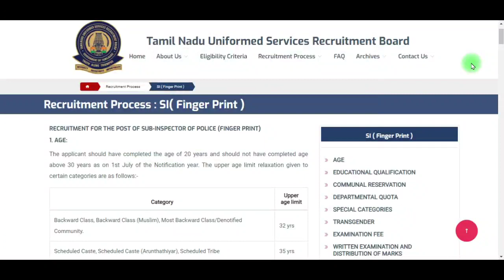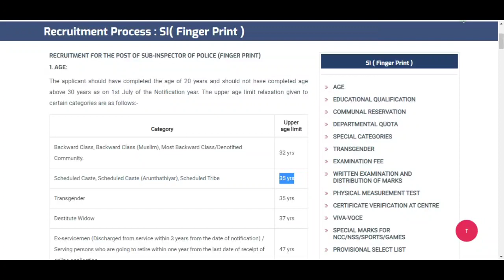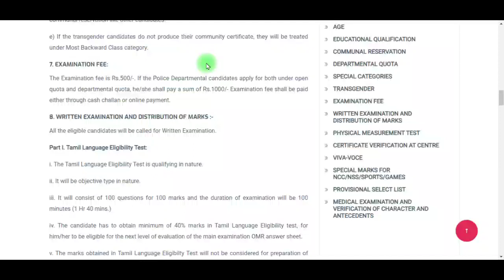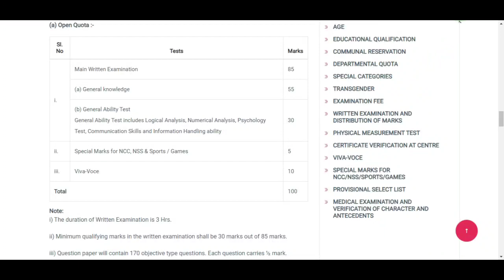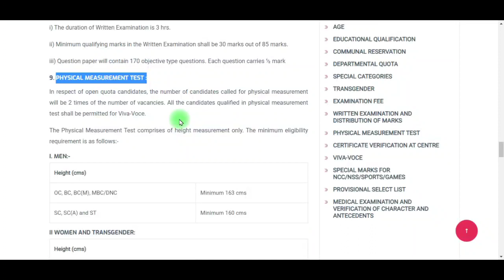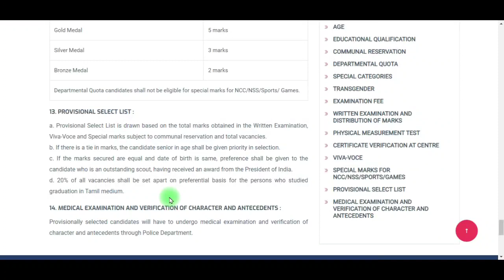TNUSRB Fingerprint SI Notification 2023 | தமிழ்நாடு காவல்துறை வேலை | TNUSRB SI JOBS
💛 Government jobs 2023 is an tn government jobs notification latest updates provided. Government jobs 2023 in tamilnadu is a dream for many aspirants. Arasuvelai 2023 is to make the students dream (getting Government jobs) achieve we are providing all government jobs 2023 Tamil notifications. Job vacancy 2023 has an huge vacancy. So immediately after the government releases the official latest govt jobs 2023 we upload videos. Government jobs 2023 Tamil is dream for getting arasuvelai 2023 we are uploading new government jobs without exam recruitment. People generally think that all government jobs 2023 in tamilnadu and permanent government job and latest government jobs 2023 can be fulfill recruitment only based on exam. Govt job vacancy 2023 TN velaivaippu news in Tamil it is not true many today government job vacancy in tamilnadu fulfill their job vacancy only based on interview without any exam. Even in some job vacancy 2023 there is not even an interview will be conducted for freshers jobs 2023 selection of candidates. latest government jobs 2022 are recruiting Only based on the mark they got in 10th select students for tamilnadu government jobs 2023. Govt jobs 2023 mostly taken freshers for their recruitment. So final year students 2023 passed out students are today government job vacancy in tamilnadu also eligible to apply for the TN govt jobs 2023 in Tamil and central government recruitment. Freshers government jobs tamilnadu government jobs 2023 | TN govt jobs 2023 government jobs 2023 government jobs 2023 Tamil government jobs 2023 in tamilnadu govt job vacancy 2023 recruitment based not only on interview process but also through merit list by mark based recruitment. TN govt jobs 2023 recruitment also based on the experience. Government jobs 2022 Tamil and the Tamilnadu govt jobs 2023 in Tamil if u are experience based on the experience certificate from private company u can directly join the government jobs 2023 in Tamilnadu recruitment without any exam and get high salary. TN govt jobs 2023 in Tamil we are teaching u